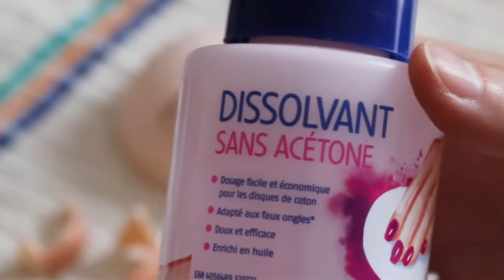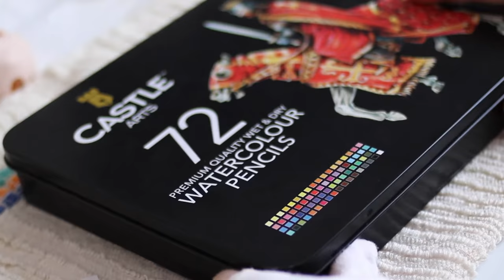FACE UP STORY - Je refais ENCORE le make up de ma Pullip (kit MIO)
Aujourd'hui je vous retrouve pour une vidéo make up de ma petite Ju-yeon... Oui, encore elle! Décidément, elle sera passé quelques fois sous le bistouri la pauvre haha!
J'espère que cette vidéo vous plaira, n'hésitez pas à me le dire en commentaire!

M A T É R I E L  U T I L I S É

• Ponceuse à ongles électrique

• Pastels Secs

• Crayons aquarelles

C O N T A C T

M A T E R I E L V I D E O
• Camera: Canon EOS 77D  / Canon G9X
• Editing software: Cyberlink PowerDirector 365